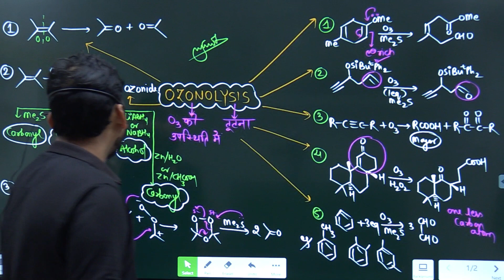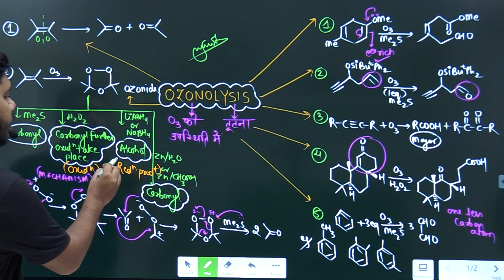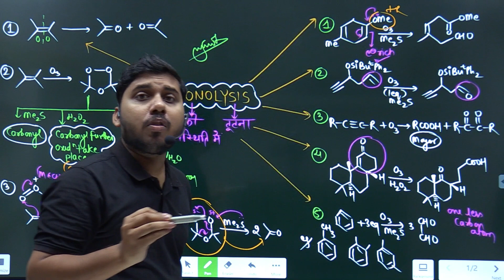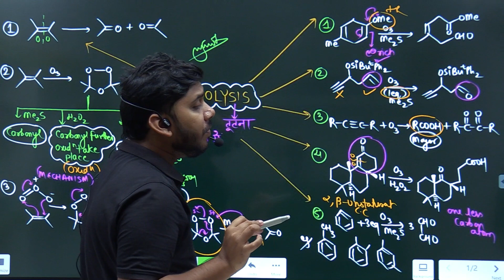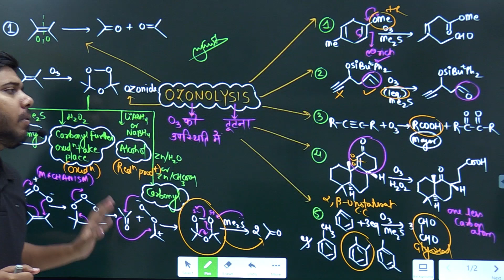OZONOLYSIS || REAGENT REVISION || NET AND GATE SPECIAL